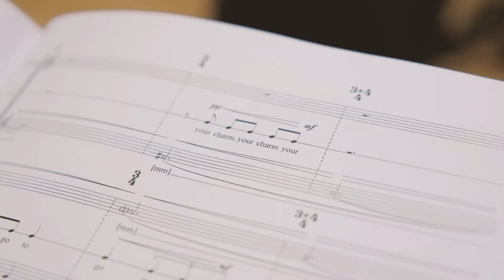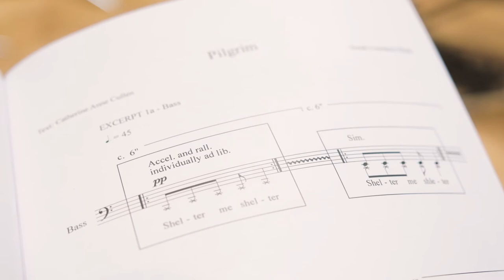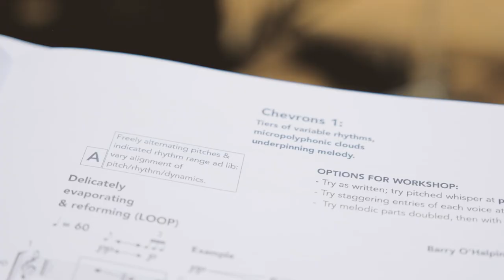Choral Sketches 2018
Choral Sketches is a professional development opportunity for composers wishing to develop their skills in writing choral music  from Chamber Choir Ireland and the Contemporary Music Centre.

Composers David Coonan, Jug Markovic, Barry O’Halpin and Norah Walsh were selected from an open call to participate in the project.

Each received mentoring from renowned composer Tarik O’Regan to develop a number of sketches for new choral works, culminating in a public workshop led by Tarik O’Regan with Chamber Choir Ireland and Guest Director Nils Schweckendiek on Saturday, 20 January 2018 in the Kevin Barry Room, National Concert Hall, Dublin.

Video: James Keating